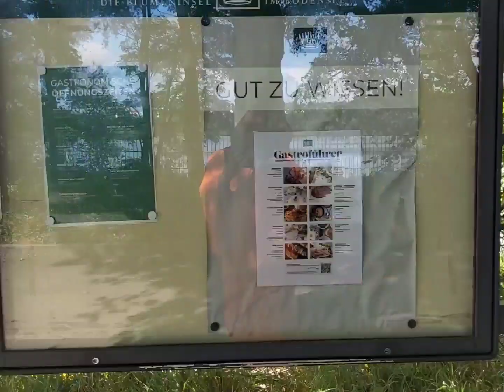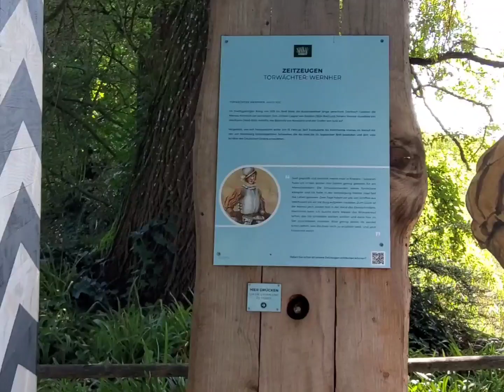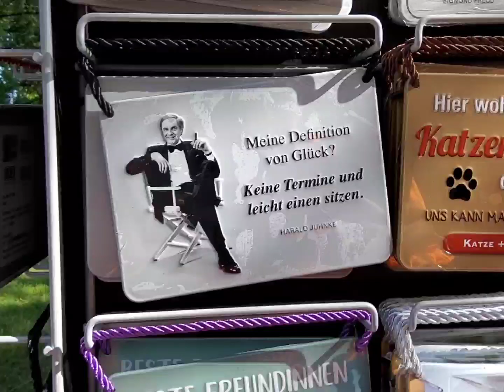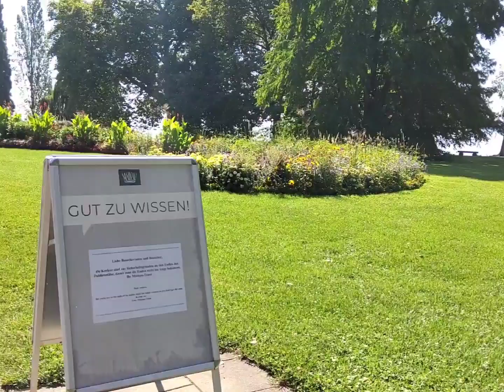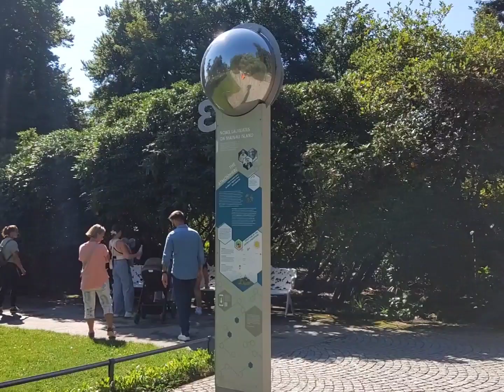សួនផ្កាដ៏ល្បីល្បាញនៅប្រទេសអាល្លឺម៉ង់, Good Picture and flowers in Germany,2022